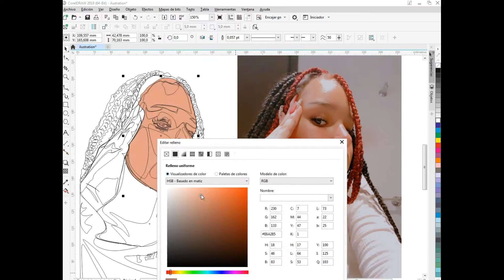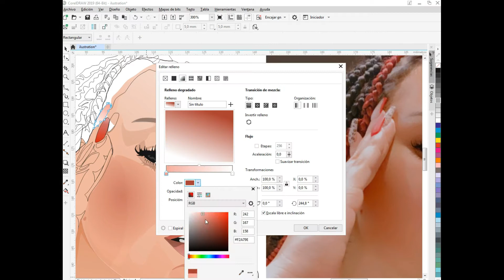Proyecto Shelilolita - ILUSTRACIÓN DIGITAL!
Presentando el paso a paso en creaciones de ilustraciones digitales el proyecto Shelilolita:

Espero disfruten el paso a paso de mis creaciones digitales
para mayor información buscarme a través de la red social artista de arriba!